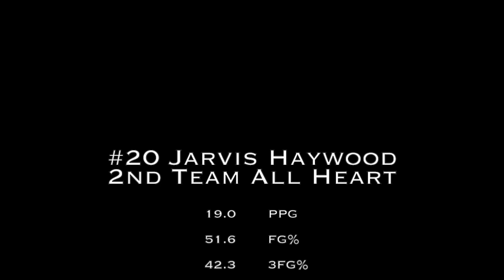#20 Jarvis Haywood WPU 2016-2017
#20 Jarvis Haywood
William Penn University
6'4" SR G
Charolette, N.C.